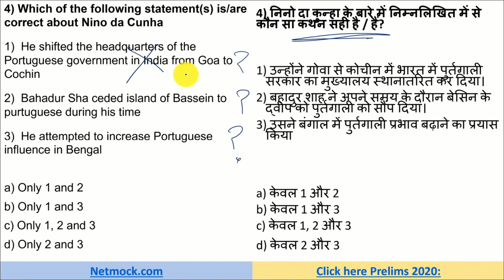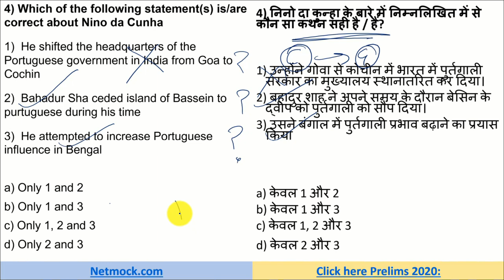Spectrum History Through MCQ | Nino da Cunha | Prince Luthra AIR 577 | UPSC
In this video we’ll walk you through:

00:00 - Intro

topics

LAKSHMIKANT POLITY

SPECTRUM HISTORY

📚 📚 📚  Our Courses 📚 📚 📚

UPSC
UPSC IAS Syllabus
UPSC Syllabus
UPSC Online
UPSC Exam
UPSC CSE 2022
Civil Preparation
UPSC Preparation
UPSC Motivation
UPSC Online
Crack IAS
Crack UPSC
UPSC FPFO
EPFO 2022